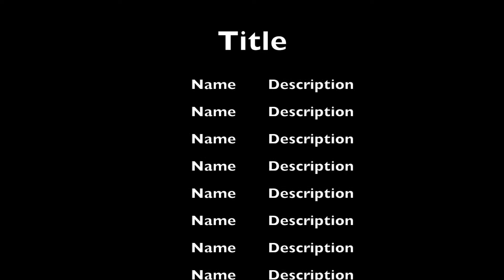Barry Halloween Mannequin Challenge